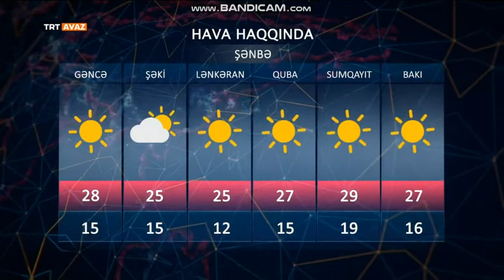TRT Avaz - Azerbaycanca Hava Durumu Kuşağı + Logo + Rusça Haber Jeneriği (14 Mayıs 2021)